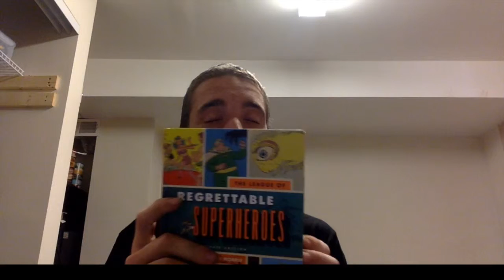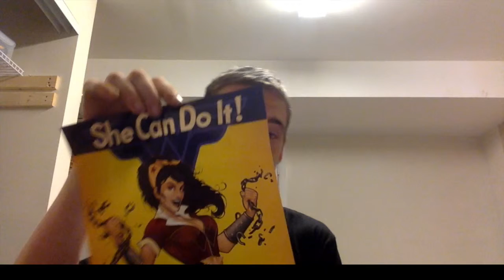July Lootcrate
Sorry its late... like really late but oh well things happen

also sorry for the crappy audio ill have that issue fixed for the next recording

Music
Approaching Nirvana